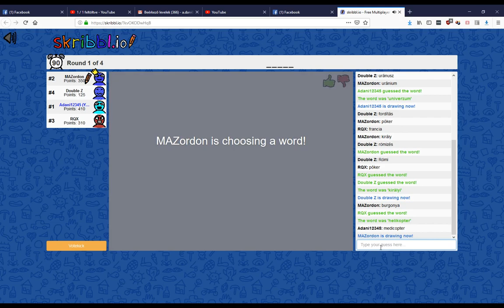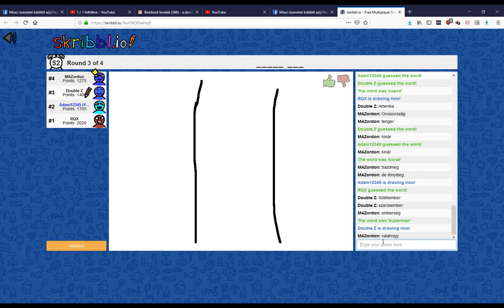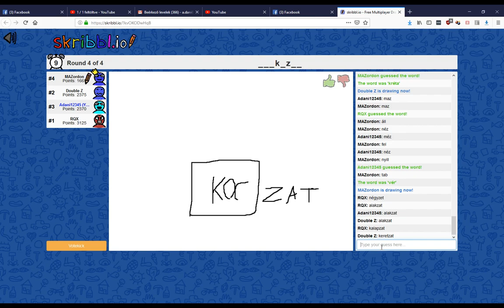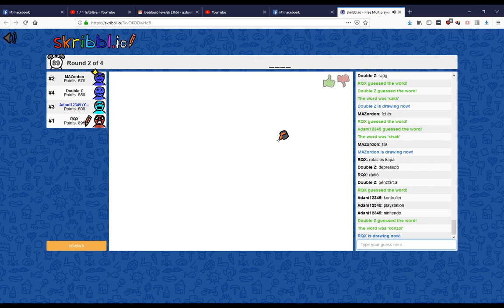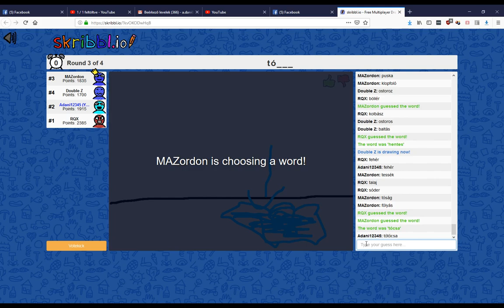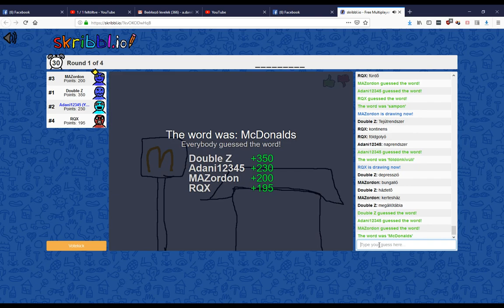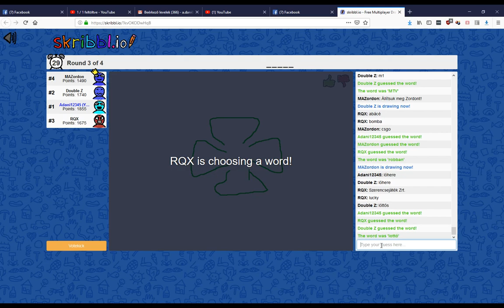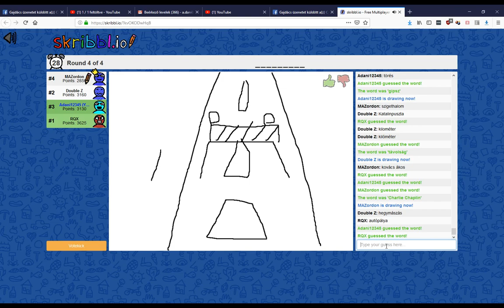Rajzolós live RQX, Double Z és Tripla K közreműködésével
Egy kis éjszakai rajzolgatás, megint elvoltunk :)